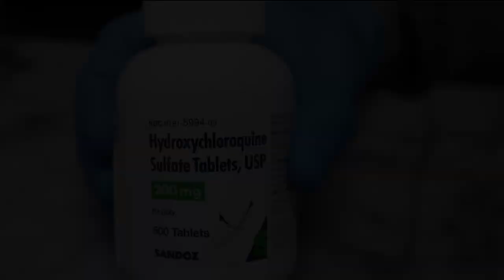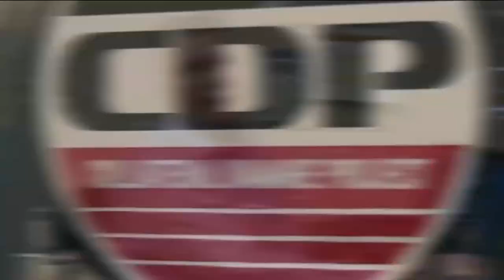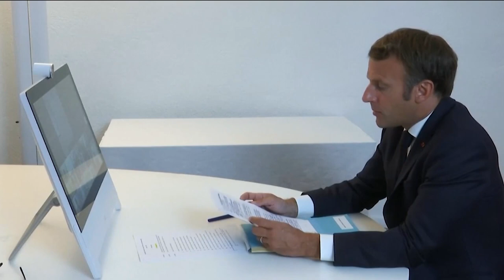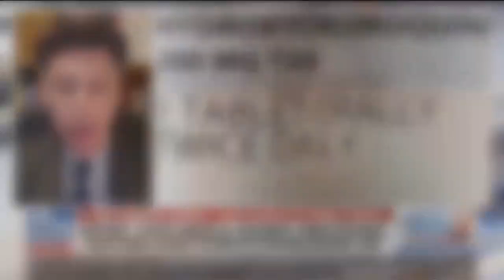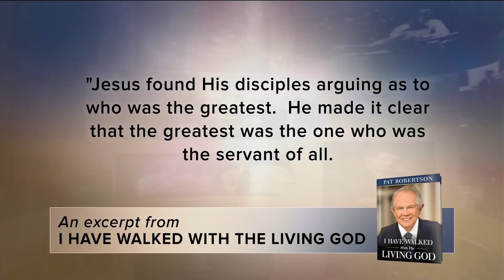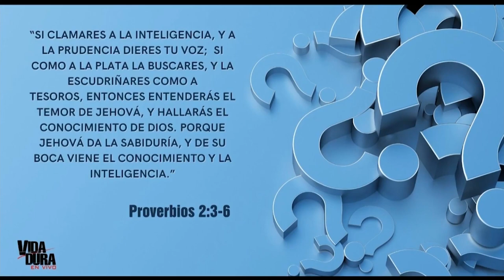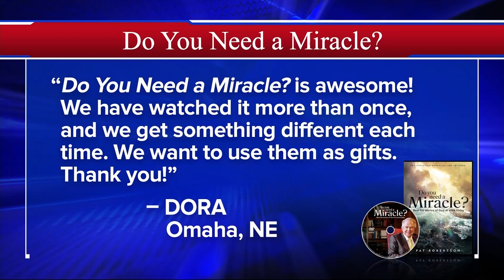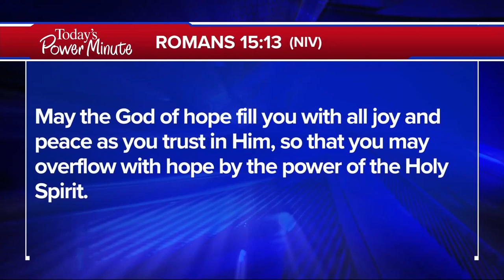The 700 Club - August 10, 2020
A man leaves his family to live on the streets. Find out what saves his marriage. Plus, doctors say there’s a “wonder drug” that could treat COVID, so why is the media trying to stop it?